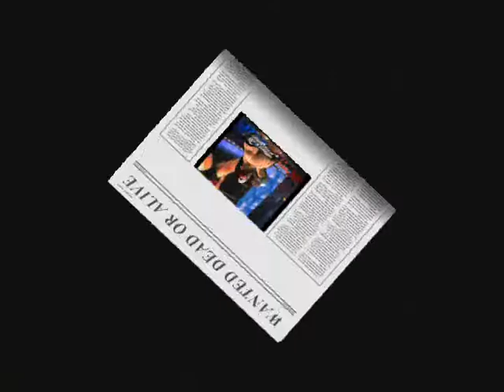The Great Shingo Shuzuki.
A tribute to two of my favorite Japanese wrestlers.